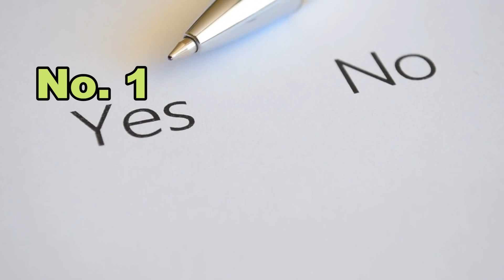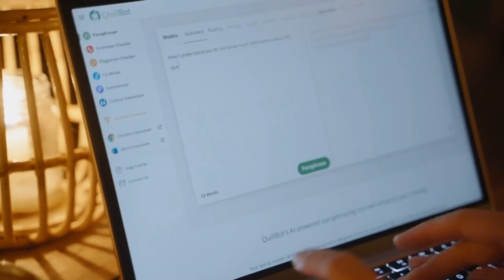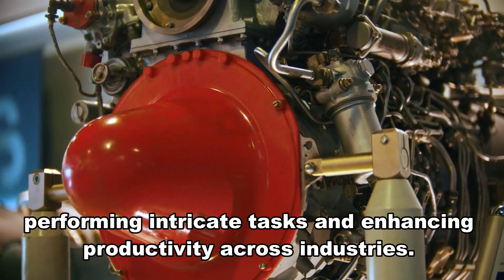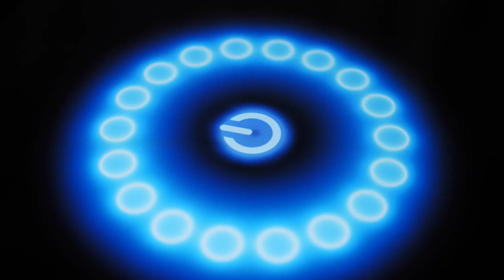Top AI technologies in 2023: A Game-Changer in Tech Industry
Get ready to witness the future unfold! In this captivating video, we delve into the realm of technology to uncover the Top AI Technologies in 2023. From cutting-edge advancements to mind-blowing innovations, this exploration will leave you awestruck.
 In this video, we delve deep into the top AI technologies that are shaping the future. From revolutionary advancements to game-changing innovations, we've got it all covered.
Join us on this enlightening journey as we unravel the intricate tapestry of AI's impact on various industries. 🚀

🔥 Don't miss this chance to stay ahead of the curve and embrace the future of AI technology!